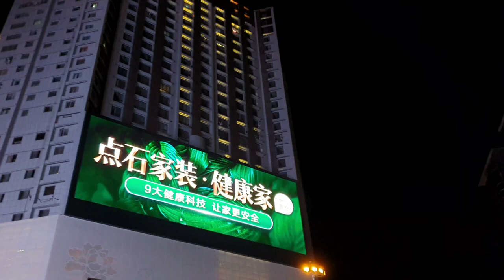a night in Changsha, Hunan - most impressive night view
Changsha, the capital city of Hunan Province in China, is renowned for its stunning night view that attracts tourists from all over the world. The cityscape comes alive after dark, with the brightly lit skyscrapers, buildings, and bridges casting shimmering reflections on the Xiang River that flows through the city. The most popular spots for viewing the night view of Changsha include the Orange Isle, Yuelu Mountain, and the Juzi Island. These locations offer panoramic views of the city and its iconic landmarks, such as the Ferris wheel, the Meixi Lake International Culture & Arts Centre, and the Changsha IFS Tower.